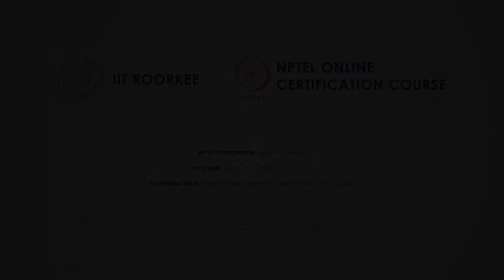Two phase flow and heat transfer I Course About Video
About this course:

Two phase flow with or without phase change is commonly encountered in a variety of engineering processes. The power generation, nuclear reactor technology, food production, chemical process, aerospace and automotive industries are all driving forces in this complex field. Due to its universality in applications, a thorough understanding of two phase flow is of utmost important. Present course is driven by this requirement and distributed broadly into two sub parts. The experimental part will provide knowledge on the selection, installation and use of modern gas-liquid measurement techniques and instruments, such as wire-mesh sensors, needle probes and process microscopy along with the application of data analysis tools. The numerical part will focus on finite-volume methods for Euler-Euler and Euler-Lagrange multiphase flow predictions, and on the associated mathematical models.